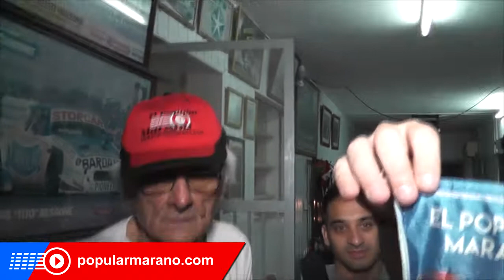Regalos para Tito Penessi